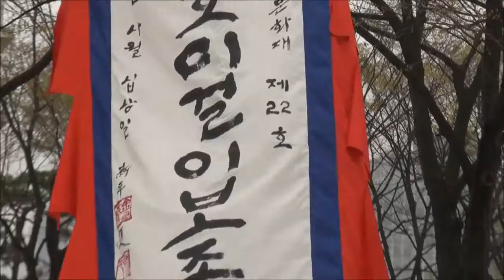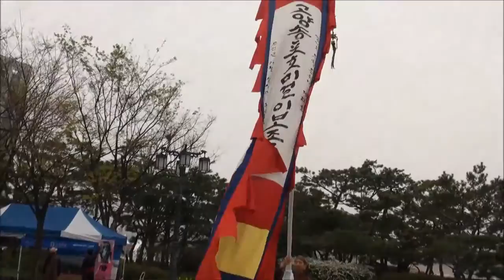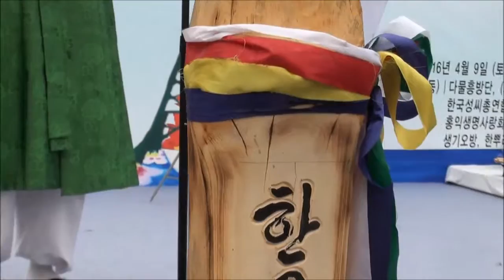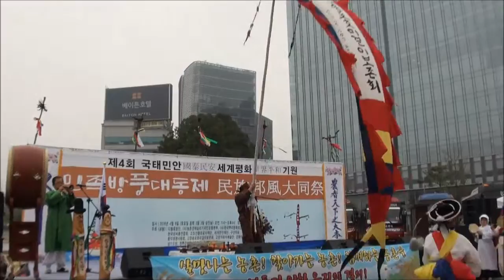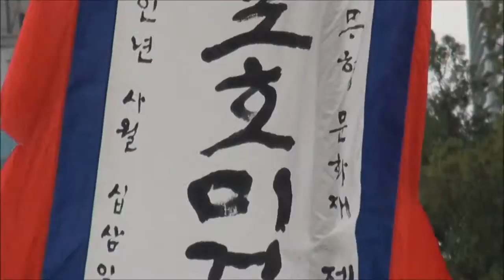송포호미걸이보존회 송포가와지볍씨농악 등 니나노 얼~쑤 풍류한마당, 제4회 민족방풍대제 열려. 연재2.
양기가 충만한 음력3월3일은 삼진날이라 하고 지난해 9월9일 강남 갔던 제비가 돌아오는 날로 고구려의 건국일이라 한다.
지난 4월9일 삼월삼진날, 광화문 시민열린광장에서 제4회 민족방풍대제가 열려 관련인사들이 모여 천제를 올리고 신명나는 한판 풍류놀음을 즐겼다.

이날 경기도무형문화제22호 한사모 문화예술위원장인 조경희 농악예술단 단장이 이끄는 고양송포호미걸이보존회원들의 신명나는 풍악은 사위를 평안하게 하는 멋진 공연이었다.
송포가와지볍씨농악은 이 지역에서 발견된 5천 년 전 볍씨가 유래로 반만년 우리민족의 역사를 간직한 유서 깊은 풍류이다.

외에도 이날 신명나는 기예를 뽐내 참석한 관중들을 즐겁게 한 장인 및 예인들로는 장승깍기 타목 김종흥 선생을 비롯하여 인사도인 백창기, 임셀라 氣그림 작가겸 시인은 축문 낭독을, 듀오아임 김종규 김구미 성악가는 애국가를 엄숙하게, 김은진 치유무용가 아트젠 대표의 무용, 神武 하현열 백두검법 연구가는 검무를, 한수련 국악인은 대금을 불어 좌중을 무아의 경지로 이끌었다. 외에도 대붓 서예로 이름을 날린 우룡 스님은 민초연립을 기반으로 한 멋진 서예 퍼포먼스를 선사하였다.

이날 구산 목영식 대회장은 인사말씀을 통해

“ 방풍은 예로부터 전해온 풍류사상으로 온 인류의 평화와 안녕을 기원하는 참 사상으로 신라의 현자 최치원 선생은 난랑비 서문에 나라에 현묘한 도가 있는데 이를 풍류라고 한다. 라고 풍류가 우리 민족의 중심사상임을 설파하였다고 한다.

“니나누 얼~쑤 좋다.”는 니와 나, 그리고 누구나 란 뜻이고 얼굴은 얼을 담는 그릇이란 뜻인데 얼쑤는 얼을 쓰고 한판 신명나게 즐김으로써 전 인류와 삼라만상을 평안하게 한다는 옛 선인들의 뜻이고 이는 고조선때부터 詩傳이란 책으로 전해 내려왔다. 며 이러한 사상이 옳게 전해져야만 되고 이것이 통해야만 전통이 이어지는 것이고 전통이 올바르게 전승되어야만 역사가 바로 선다.” 라며 이것이 방풍대동제를 하게 된 이유라고 했다.

이날의 행사는 다물흥방단 외 많은 단체와 기업들이 주최하였고, 대천 정순근(한국 염력원 원장), 단산 정윤근(시인) 등 다수의 인사들이 기획을 맡았고 民草聯立의 우룡스님(용수선원 원장)등 다수의 인사들이 공동집행위원장을 맡아 수고를 하였다.(연재1편 동영상 참조)